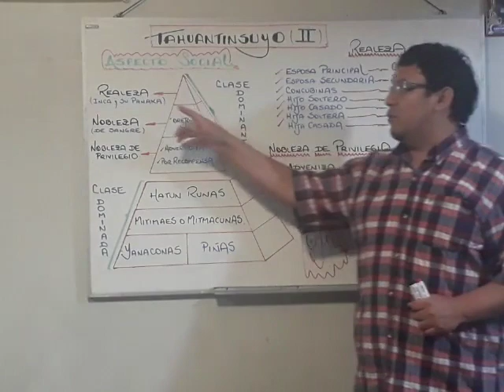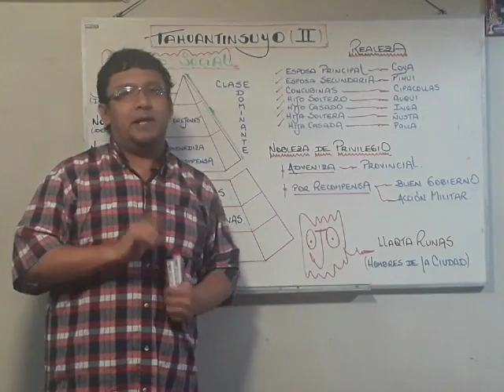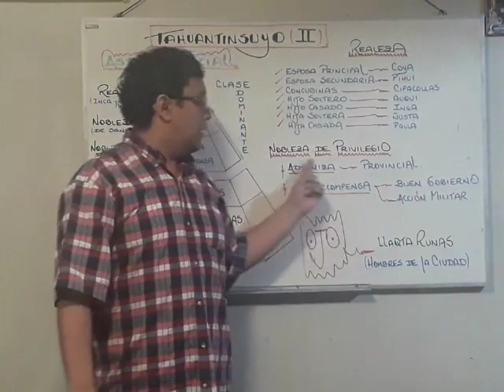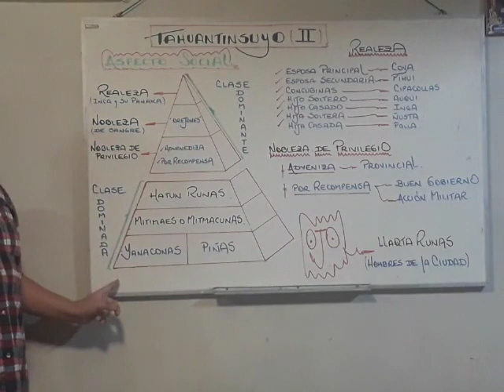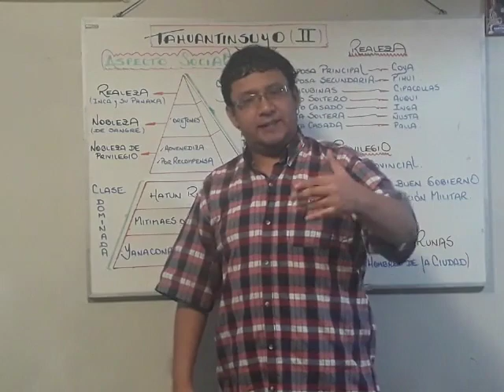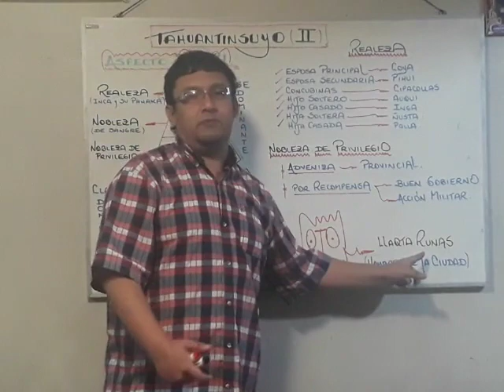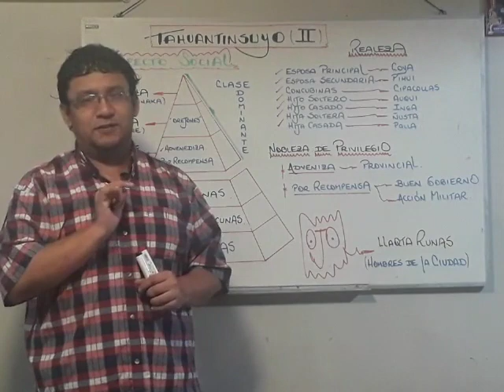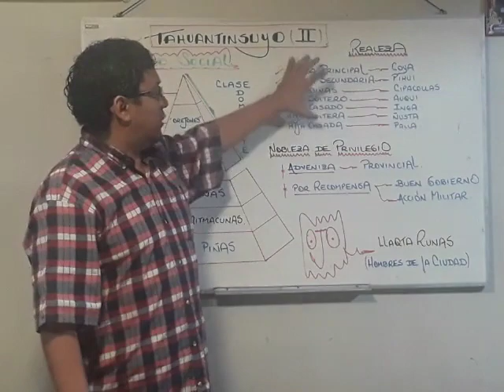TAHUANTINSUYO II - ORGANIZACIÓN SOCIAL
Puntos Importantes del ASPECTO SOCIAL del Tahuantinsuyo